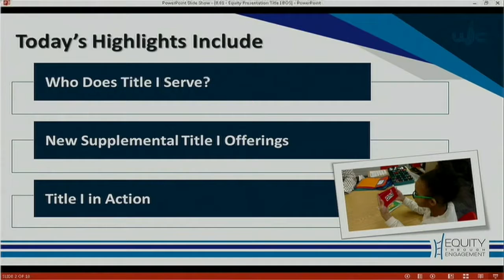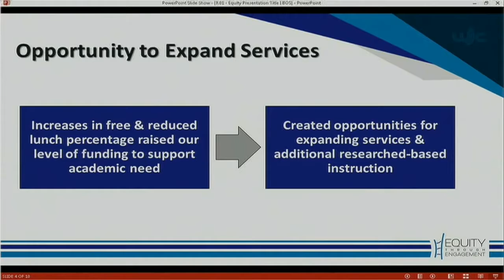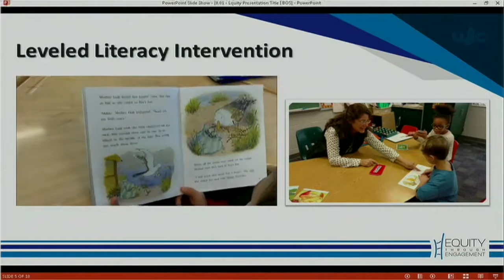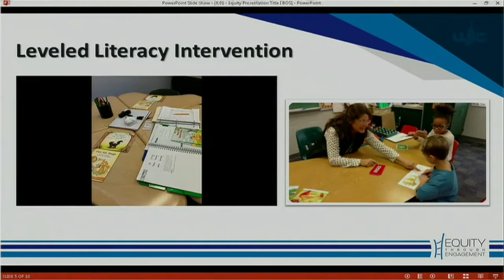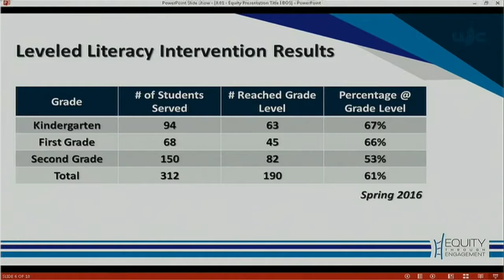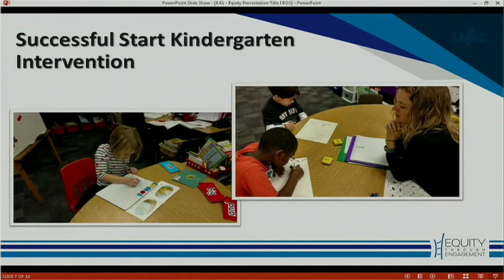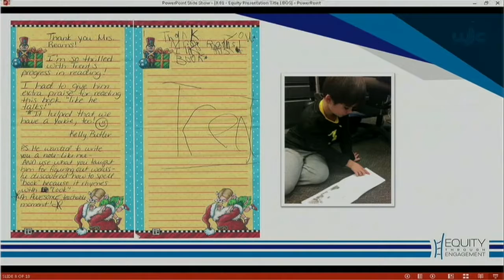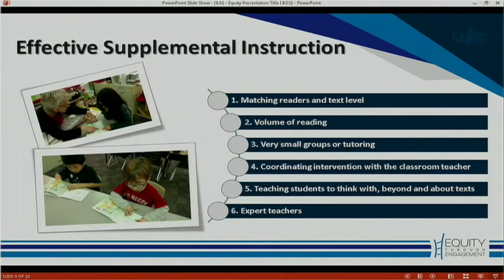Title I Systems of Support